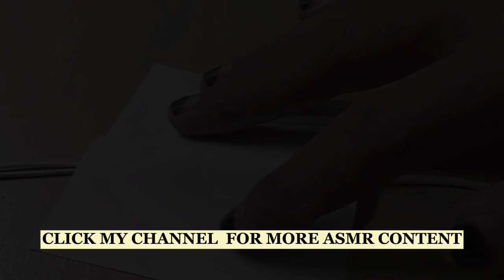lofi asmr brushing triggers for sleep 😴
This video is entitled Lofi ASMR brushing triggers for sleep, this ASMR video is very simple but the sound quality provided is quite good, oh yeah! There are several trigger elements in this video, namely, paper, brush and of course earphones

i hope you enjoy for this content : lofi asmr brushing triggers for sleep